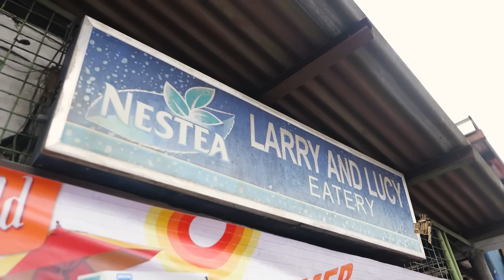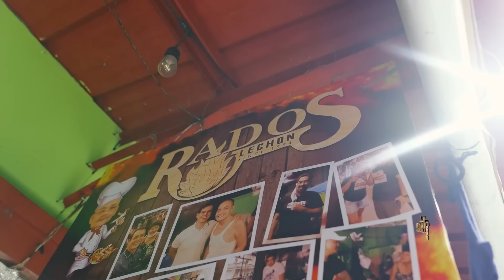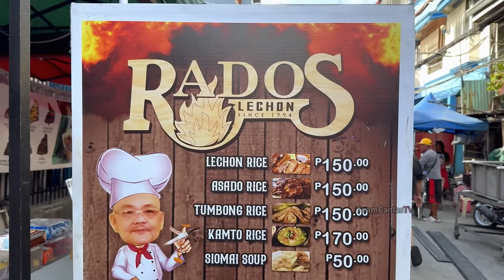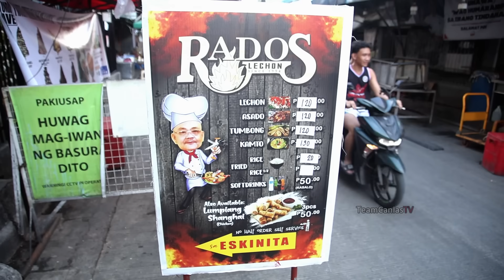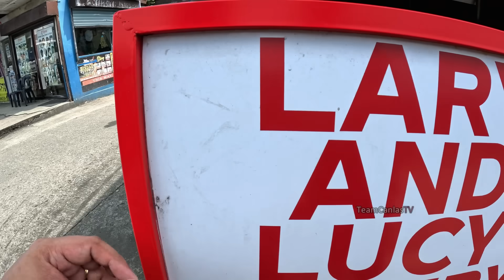Battle of "THE BEST CRISPY LECHON KAWALI" | Manila VS Rizal Edition!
Mula Rizal hanggang Manila, lahat ng sumikat at trending na Lechon Kawali in one episode! Paglaban labanin natin sila, sino ang pinakacrispy, crunchy, malasa at malambot? Sino ang pinakasulit sa tatlo? Panoorin ang buong video ng ULTIMATE BATTLE of The BEST LECHON KAWALI, pwede rin syang tawaging LECHON KAWALI WARS!

Complete guide and details of these Carinderias (Listed according to their appearance on this video):

1) MANG LARRY'S LECHON KAWALI (LK)
Located at Stall 272, Cainta Public Market, Masipag Street, Cainta Rizal
-carinderia in a public market with variety of filipino dishes to choose from such as menudo, paksiw, gulay, adobo, bicol express etc (LK or Lechon Kawali is the specialty)

2) LECHON KAWALI NI NANAY ELSIE
Located at 407 Moriones St, Tondo, Manila
-this is a roadside eatery with varitey of filipino dishes like tortang giniling, lumpiang shanghai etc (LK is the specialty)

3) RADO'S LECHON (SINCE 1994)
Located at 2137 Simon B St, corner F.Varona St, Brgy 96 Z-8, Tondo, Manila
-house eatery in an alley serving filipino food, famous because of their tumbong soup and LK as well as Camto Soup, been visited by different celebrities